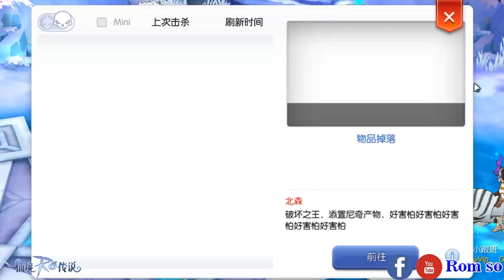[ ENG ] Ragnarok M Eternal Love : EPISODE 281 - Major update in Ragnarok M Eternal Love